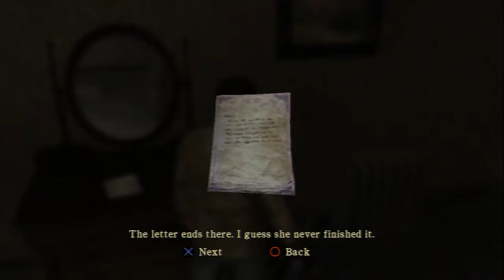Silent Hill: Homecoming - Part 02 / Shepherd's Home